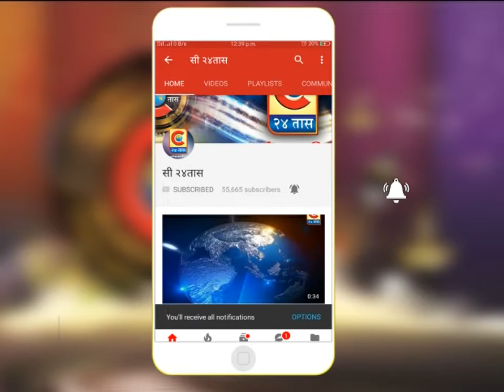शिरूर - जय किसान कृषी प्रदर्शनाचा उद्घाटन समारंभ संपन्न.